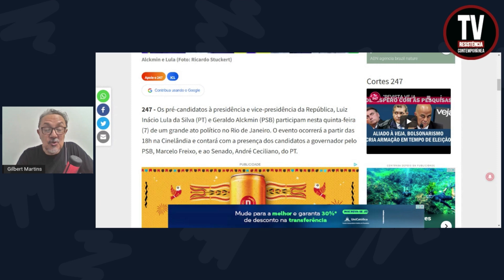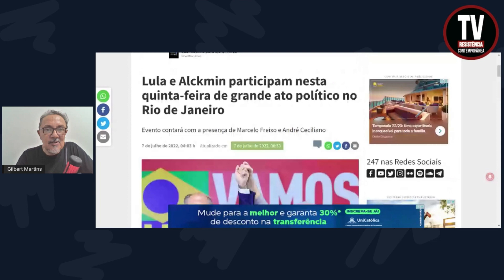LULA E ALCKMIN NA CINELÂNDIA (7/7/2022)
Os pré-candidatos à presidência e vice-presidência da República, Luiz Inácio Lula da Silva (PT) e Geraldo Alckmin (PSB) participam nesta quinta-feira (7) de um grande ato político no Rio de Janeiro. O evento ocorrerá a partir das 18h na Cinelândia e contará com a presença dos candidatos a governador pelo PSB, Marcelo Freixo, e ao Senado, André Ceciliano, do PT.
Brasil 247
(FOTO: Ricardo Stuckert)

APOIE: CAIXA ECONÔMICA FEDERAL
AGÊNCIA: 3458
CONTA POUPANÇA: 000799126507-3